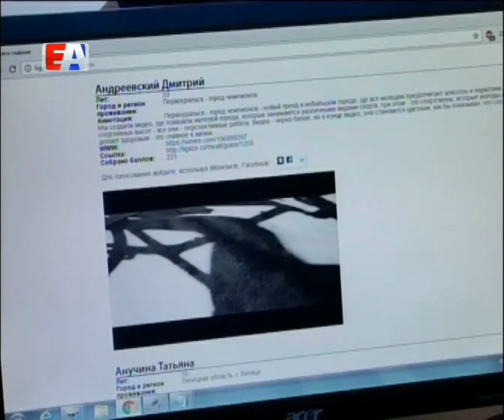Заявили о себе на всю страну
Организация "Первоуральск – город чемпионов" приняла участие в национальном молодежном проекте "Моя альтернатива", общественникам удалось пройти уже во второй этап конкурса.

Цель этого конкурса - мотивировать молодежь к ведению здорового образа жизни, благодаря занятиям в различных секциях. Активисты первоуральской организации отправили на проект два видео. Первый ролик показывает молодых и перспективных жителей города, которые занимаются спортом. Вторая работа - "It's your life" посвящена смешанным единоборствам, философии и формированию характера настоящего бойца.